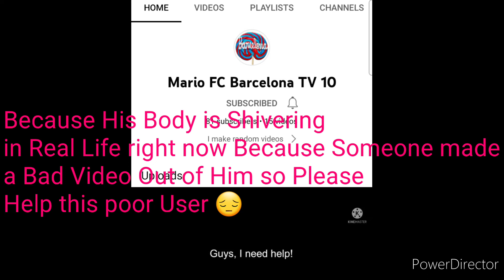A Message to Everyone and My People